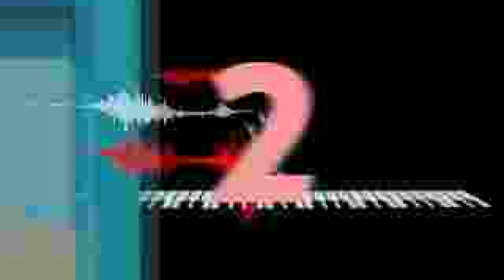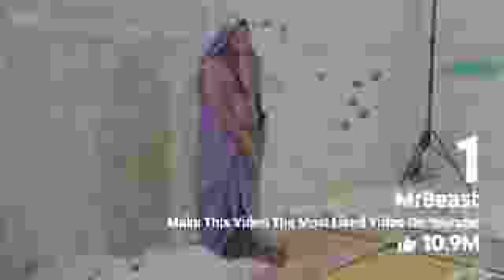TOP 10 MOMENTS FROM REWIND 2019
Patrons:
Soy Boy